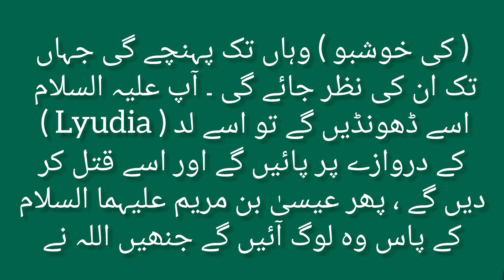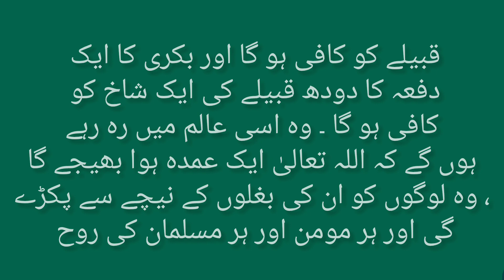hadees in urdu | Dajjal ka fitna or qiyamat ke nishanya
Dajjal ka fitna or qiyamat ke nishanya | Saheh muslim hadees no 7373